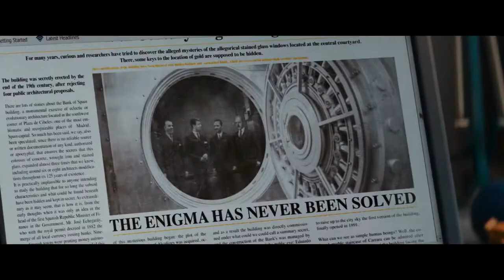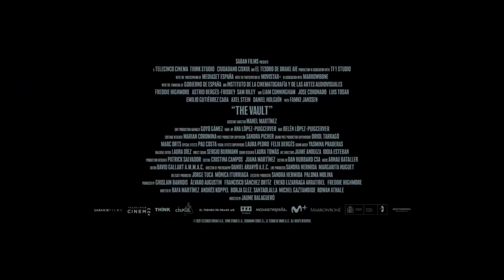Upcoming Heist Movie "The Vault" Trailer | Trailer Planet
Check Out The Trailer of Upcoming Action/Heist Movie "The Vault"